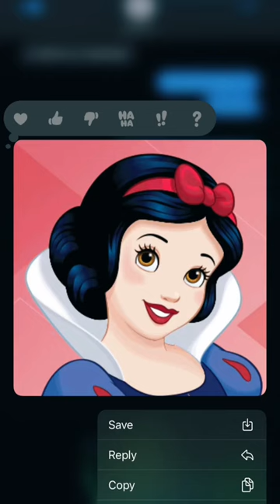If this isn't comedy idk what is